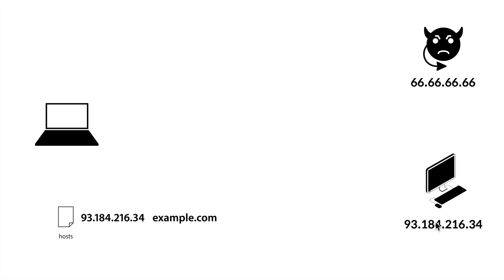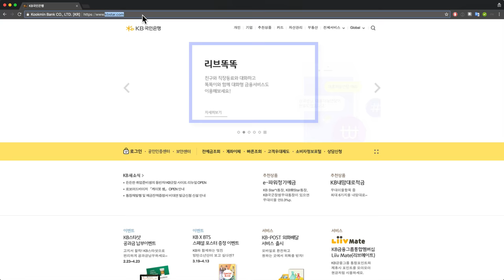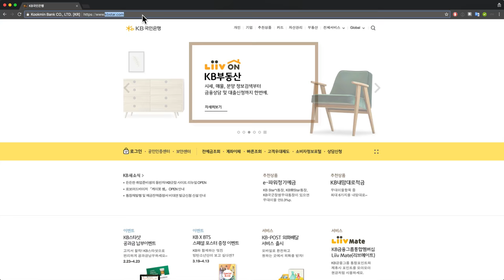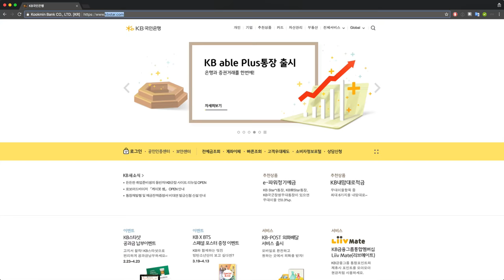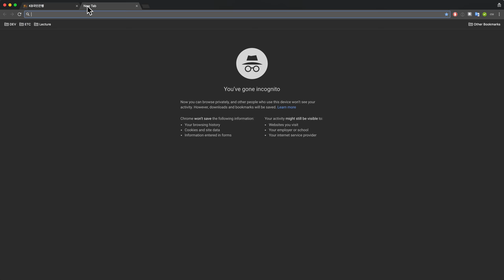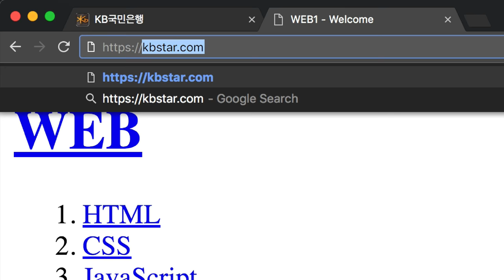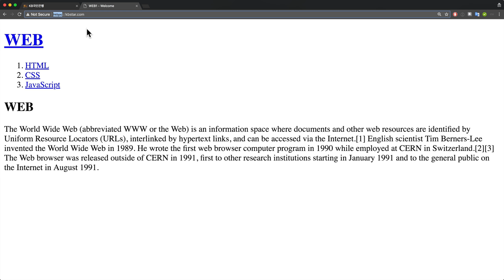WEB2-Domain Name System-4.도메인 이름과 보안